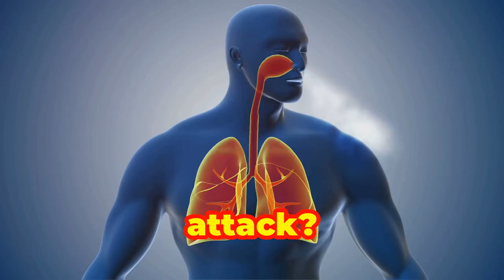Understanding Asthma: Causes, Symptoms, and Treatments by 𝐓𝐡𝐞𝐀𝐬𝐭𝐡𝐦𝐚𝐂𝐮𝐫𝐞𝐬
Understanding Asthma: Causes, Symptoms, and Treatments by 𝐓𝐡𝐞𝐀𝐬𝐭𝐡𝐦𝐚𝐂𝐮𝐫𝐞𝐬 Understanding Asthma: Causes, Symptoms, and Treatments by 𝐓𝐡𝐞𝐀𝐬𝐭𝐡𝐦𝐚𝐂𝐮𝐫𝐞𝐬

More than 480 million people around the world suffer from asthma, and around 350,000 people die from it each year. But why do people get asthma, and how can this disease be deadly?

Are you tired of struggling with asthma? Discover the best treatments for asthma today and breathe easier. Say goodbye to suffering and improve your quality of life with theasthmacures. Don't wait, watch now!

Suffering from asthma? Don't worry, we've got you covered. In this video, we'll share the best asthma treatments to help you breathe easier and live your life to the fullest. Say goodbye to asthma.

Are you tired of struggling with asthma? Look no further! In this video, we'll share the best asthma treatments to help you breathe easier.

OUTLINE:
00:00:00
Introduction to Asthma

00:00:13
Understanding Asthma's Impact

00:00:28
What Happens During an Asthma Attack?

00:01:08
How Asthma Symptoms Develop

00:01:32
Preventing Asthma Attacks

00:01:51
Role of Inhalers in Asthma Management

00:02:46
Exploring the Causes of Asthma

Allergen
Allergy
Alveoli
Antibiotic
Anticholinergics
Antihistamine
Anti-inflammatory
Asthma
Bacteria
Beta2-agonists
Breath sounds
Breathing rate
Bronchial tubes
Bronchioles
Bronchodilator
Bronchospasm
Carbon dioxide
Chronic disease
Cilia
Clinical trials
Contraindication
Dander, animal
Decongestant
Dehydration
Diaphragm
Dry powder inhaler (DPI)
Dust mites
Dyspnea
Exacerbation
Exercise-induced asthma
Exhalation
(HEPA) high-efficiency particulate air filter
Histamine
Holding chamber
Humidification
Hydrofluoroalkane Inhaler (HFA)
Hyperventilation
Immune system
Indication
Inflammation
Inhaler
Inhalation
Irritants
Leukotriene modifier
Medical history
Metered dose inhaler (MDI)
Mold
Monitoring
Mucus
Nasal spray
Nebulizer
Non-steroidal
Oxygen
Peak Expiratory flow rate
Peak flow meter
Personal best peak expiratory flow (PEF)
Pneumonia
Pollen
Pollen and mold counts
Productive cough
Puffer
Pulmonary function tests (PFTS)
Pulse oximetry
Respiration
Sinuses
Spacer
Spirometry
Sputum
Steroid
Symptom
Theophylline
Trachea
Triggers
Vaccine
Wheezing

What are antibiotics?
Antibiotics are medicines that fight bacterial infections in people and animals. They work by killing the bacteria or by making it hard for the bacteria to grow and multiply.

Asthma - Breathe Easy Lung Detox